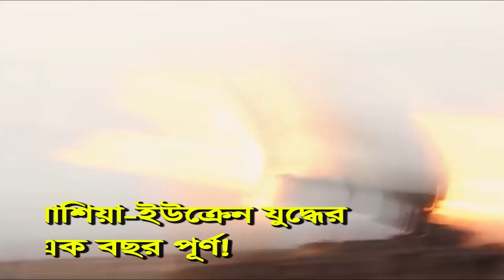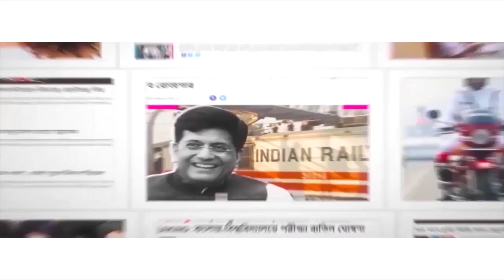রাশিয়া-ইউক্রেন যুদ্ধের এক বছর পূর্ণ! A year of Russia-Ukraine war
The Russia-Ukraine war has now gone for more than one year. The war has killed 8,006 civilians and around 13,287 injured as per the UN Human Rights data. Russia invaded Ukraine from North, East and South on February 24, 2022. This has been the long-feared Russian invasion of Ukraine. Now this yearlong war has become the largest air, sea and ground assault in Europe since World War II. More than 8 million people have left the war-weary country since the invasion. This, thus, became the greatest exodus of refugees that Europe has witnessed since World War II. Watch Aaj Bikel news to know in details.